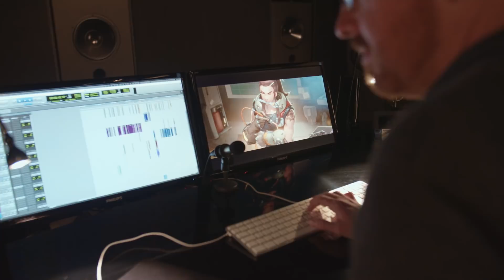Heldengeschichte: Matilda Smedius – Synchronspecherin (Deutsche Untertitel)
Von der Overwatch-Spielerin zur spielbaren Heldin. Vor einem Jahr folgte Matilda Smedius dem Ruf und schloss sich den englischen Overwatch-Synchronsprechern an, um ihre Stimme Brigitte Lindholm zu leihen. Das ist ihre Geschichte. Jeder Held hat eine Geschichte. Welche ist eure? Teilt es jetzt

Kämpft auf den Schlachtfeldern der Zukunft und werdet Mitglied einer legendären Eingreiftruppe aus Soldaten, Wissenschaftlern, Abenteurern und Außenseitern: Overwatch. Krümmt die Zeit, widersetzt euch den Gesetzen der Physik und meistert außergewöhnliche Fähigkeiten in diesem teambasierten Shooter der Extraklasse.